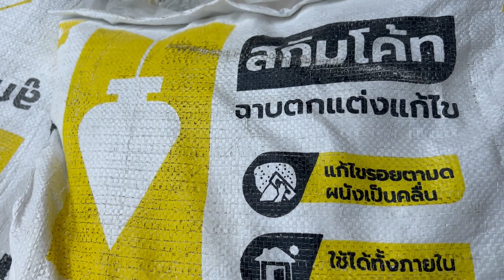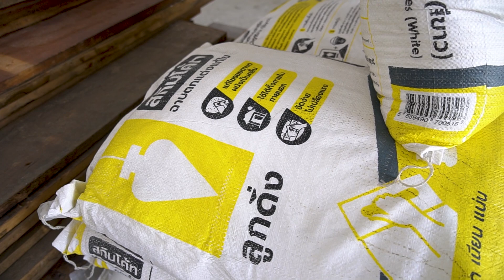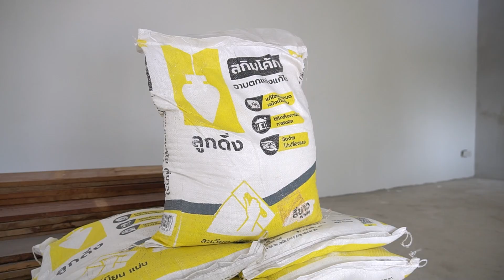เลือกใช้วัสดุคุณภาพทุกขั้นตอนเพื่อให้ Australian Cottage ของผมออกมาสมบูรณ์แบบ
การเลือกใช้วัสดุคุณภาพทุกขั้นตอนเพื่อให้ Australian Cottage ของผมออกมาสมบูรณ์แบบเป็นเรื่องสำคัญ แม้กระทั่งเรื่องปูน เพราะปูนแต่ละชนิดมีคุณสมบัติการใช้งานแตกต่างกัน คนส่วนมากคิดว่าปูนก็คือปูนจะใช้ตัวไหนทำอะไรก็ได้เหมือนกันหมด แต่ความจริงไม่ใช่นะครับ ต้องเลือกใช้ปูนให้ถูกประเภทกับการใช้งาน สำคัญมากๆครับ

ผมใช้ปูนจิงโจ้สำหรับงานก่อ ปูนลูกดิ่งสำหรับงานฉาบและงานสกิมผิว คือการทำผนังให้เรียบเนียนปกปิดร่องรอยผิวขรุขระก่อนทาสี ผมใช้ปูนลูกดิ่งสกิมโค้ท ปูนขวัญใจทีมช่าง

ลองดูในคลิปนี้แล้วคุณจะเข้าใจว่าการเลือกใช้ปูนในการสร้างบ้านเป็นเรื่องที่เจ้าของบ้านอย่างเราควรรู้ จะได้คุยกับช่างถูกครับ

ปูนลูกดิ่ง ปูนดีที่ช่างบอกต่อ
ปูนจิงโจ้ ผู้ช่วยช่างที่รู้ใจ